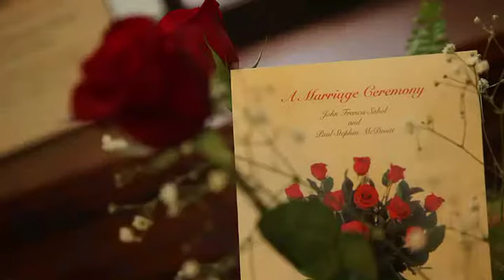John & Paul's Wedding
The ceremony video of John and Paul's wedding at All Pilgrim's Christian Church in Seattle on 2/13/10.